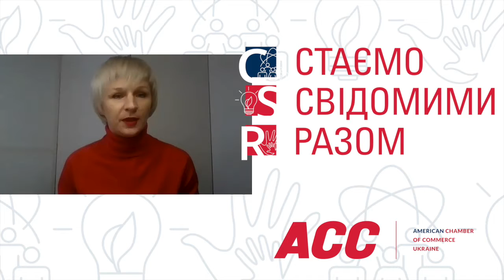C cтаємо S свідомими R разом. Coca-Cola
👌😎 We are happy to launch our CSR project – C cтаємо S свідомими R разом! We will show what AmCham member companies are doing for their employees, Ukrainians, communities, environment, and our planet.
Watch the first video interview with AmCham Ukraine Vice President Tanya Prokopchuk and Olesya Zhulynska, Public Affairs & Communications Manager at Coca-Cola Ukraine, AmCham CSR HUB Leader, to open up Coca-Cola as a responsible business and discover why trust and reputation are vital nowadays.
🤝 Interviews will take place in relay race order. Do not miss – next time, Olesya Zhulynska will interview Chernyshova Nataliya, General Manager at Mars Ukraine.